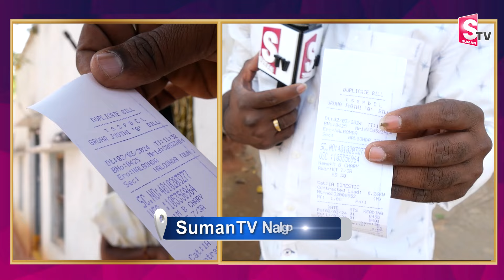Nalgonda Public Reaction On Congress Gruha Jyothi Scheme | 200 Units Free Current | Cm Revanth Reddy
Watch► Nalgonda Public Reaction On Congress Gruha Jyothi Scheme | 200 Units Free Current | Cm Revanth Reddy | Telangana